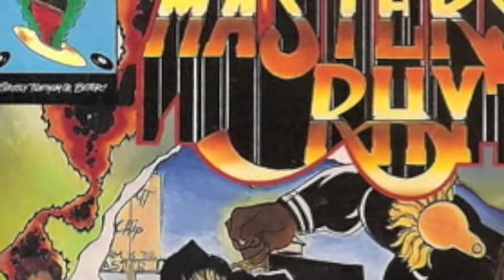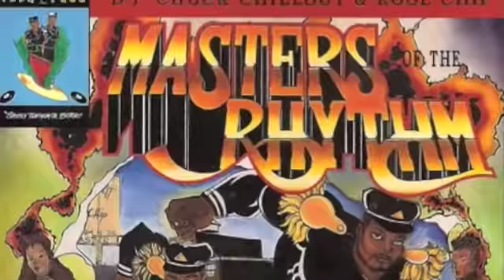DJ Chuck Chillout & Kool Chip - I'm Large.m4v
DJ Chuck Chillout & Kool Chip Album: Masters of the Rhythm Year: 1989 Recordlabel: Mercury